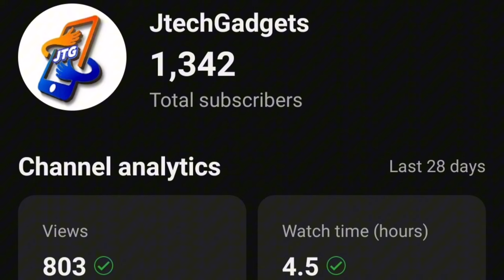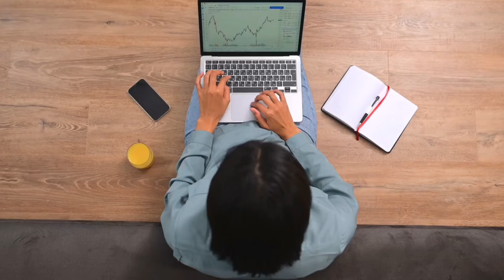How YouTube Changed my life (with Only 1000 subscribers) | My YouTube Journey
This video gives a detailed explanation of how my YouTube journey as a small creator has been. I gives insight to what I passed through as a small creator before hitting 1000 subscribers and 4000 Watch Hours And I shared my experience of all the mistakes I made as a small youtube creator before getting to where I am now, so that others wouldn't make thesame mistakes I made while growing on YouTube.

This video also teaches youtubers below 1000 subscribers to not put their hopes high after getting monetized on YouTube because to some they experience tremendous growth, while others things gets slower while making the kind of money they were expecting after getting Monetised.
This video is good for everyone interested in becoming a YouTuber.